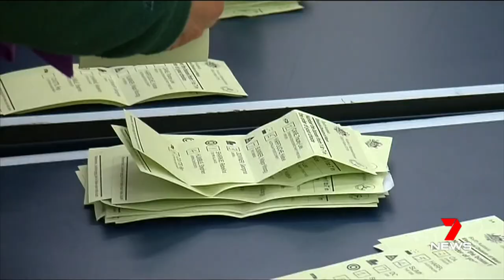Lukewarm Tony Abbott Losing Seat To Loon Independent.(Zali Steggal) Seven News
Tony Abbott's fall from conservative politics to silence is handing his electorate of Warringah to a Climate Change loon, Zali Steggall.